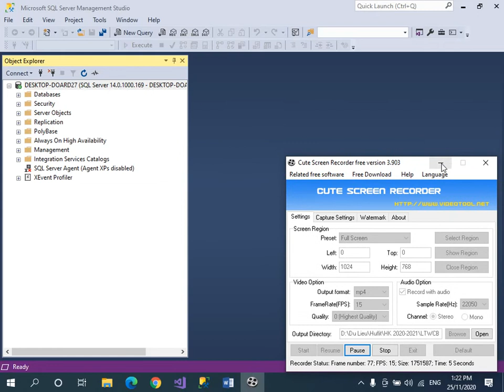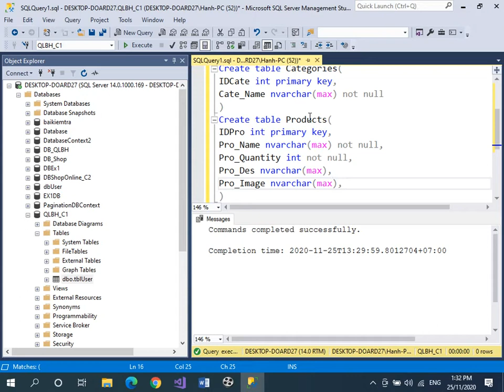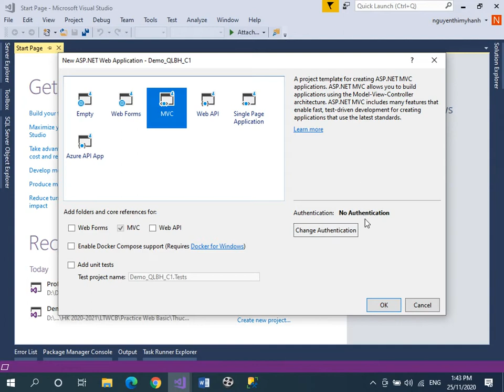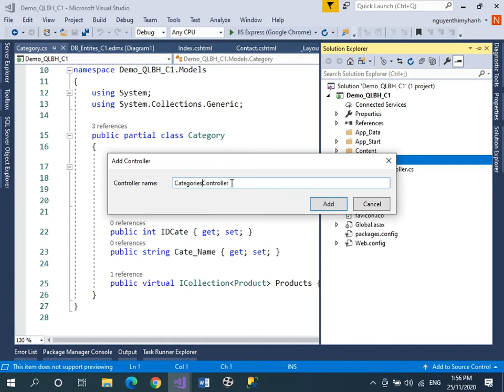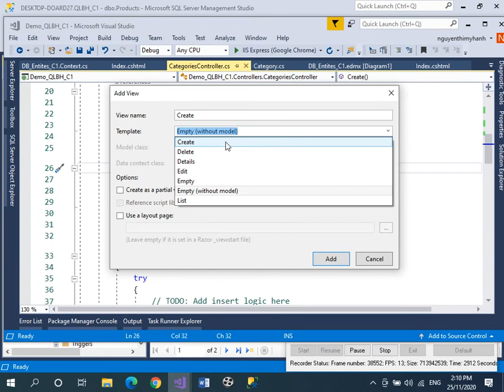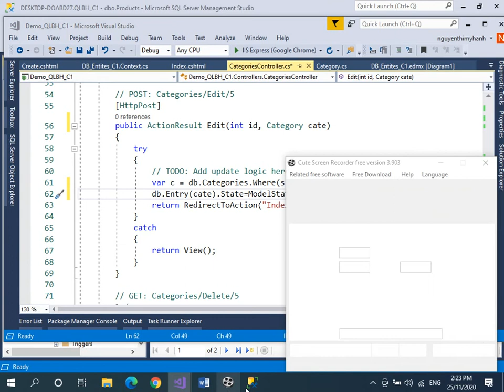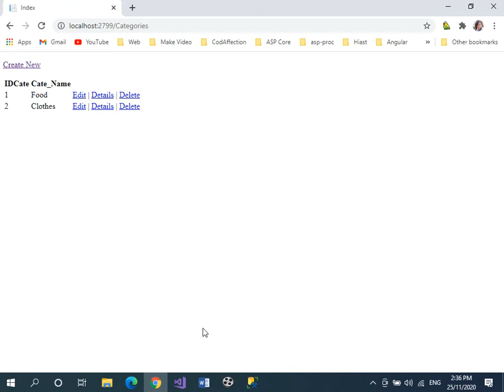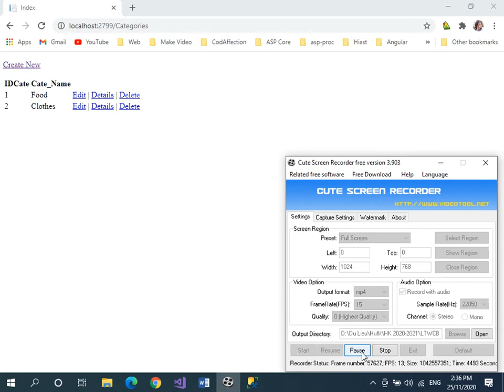Kết nối ASP với SQL